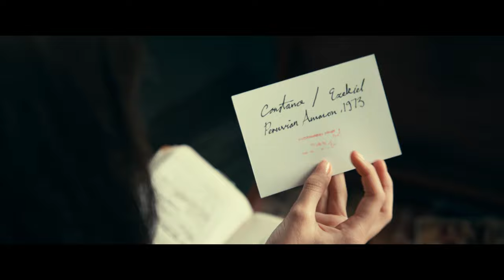Madame Web - See The Future Vignette - Only In Cinemas Now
The future lies in her web. 🕸 Dakota Johnson stars as MadameWeb, a character unlike any other. Madame Web is Only In Cinemas Now.

In a switch from the typical genre, Madame Web tells the standalone origin story of one of Marvel publishing's most enigmatic heroines. The suspense-driven thriller stars Dakota Johnson as Cassandra Webb, a paramedic in Manhattan who develops the power to see the future… and realises she can use that insight to change it. Forced to confront revelations about her past, she forges a relationship with three young women bound for powerful destinies...if they can all survive a deadly present.

Directed by:
SJ Clarkson

Screenplay by:
Matt Sazama & Burk Sharpless and Claire Parker & SJ Clarkson

Story by:
Kerem Sanga and Matt Sazama & Burk Sharpless

Executive Producers:
Adam Merims
SJ Clarkson
Claire Parker

Cast:
Dakota Johnson
Sydney Sweeney
Isabela Merced
Celeste O’Connor
Tahar Rahim
Mike Epps
Emma Roberts
Adam Scott